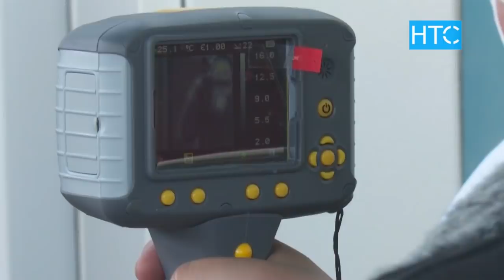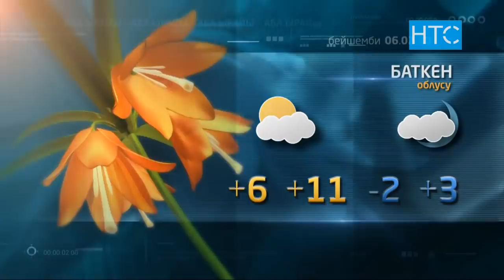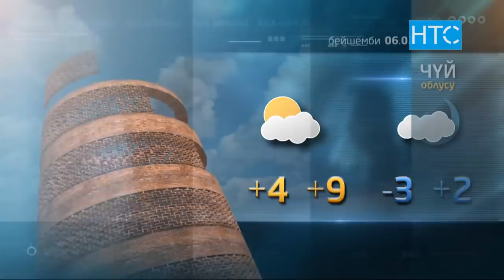Жаңылыктар / 05.02.20 / Күндүзгү чыгарылыш - 12.00 / НТС /